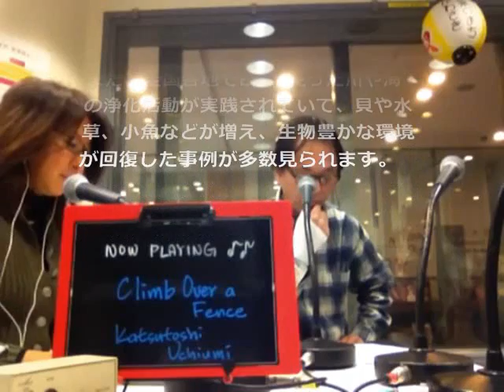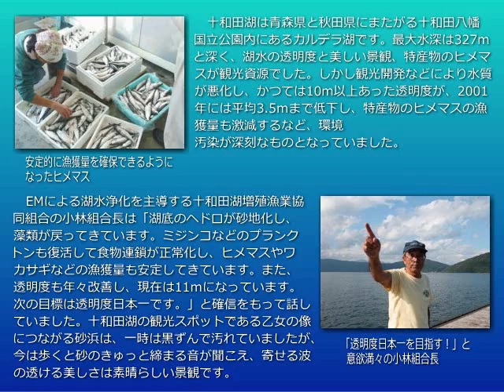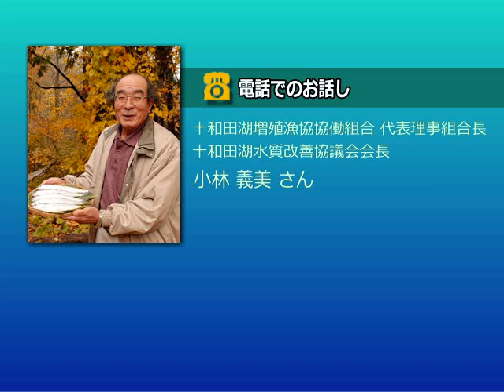内海利勝 LOVE&PEACE 同じ空の下から - 2012年11月28日放送分 2/3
ナビゲーター エミィ松澤

▼ EMがつなぐ環境浄化のコーナー ※電話ゲスト
十和田湖増殖漁協協働組合 代表理事組合長
十和田湖水質改善協議会会長
小林 義美さん